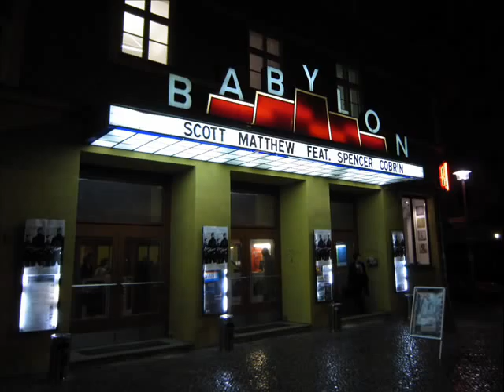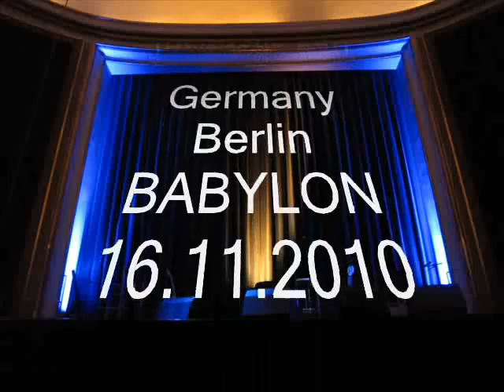ELVA SNOW_7 - LOST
SCOTT MATTHEW feat. SPENCER COBRIN
presenting ELVA SNOW (Acoustic Set)
Germany, Berlin, BABYLON
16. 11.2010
"LOST"